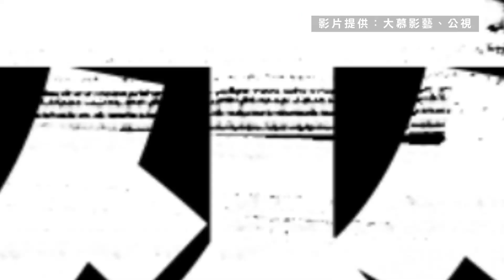《人選之人-造浪者》謝盈萱搭檔王淨拚選戰！雙金影后強勢登場飆戲不手軟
浪～起～來～
大家看到這畫面有沒有覺得很熟悉啊XD